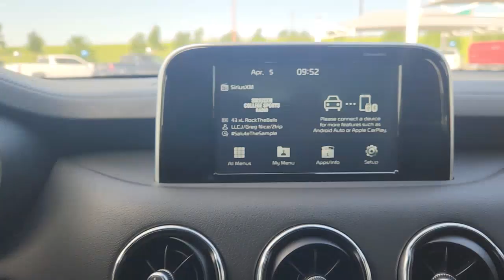2020 KIA STINGER Fort Worth, Arlington, Dallas, Weatherford, Benbrook 111902A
Used 2020 KIA STINGER available in 9101 Camp Bowie W. Blvd., Fort Worth, Texas at Moritz CDJR. Servicing the Fort Worth, Arlington, Dallas, Weatherford, Benbrook, area.

Moritz CDJR
9101 Camp Bowie W Blvd Ste.#2